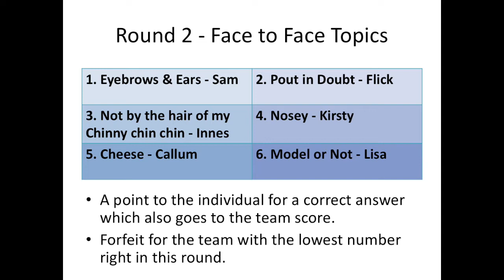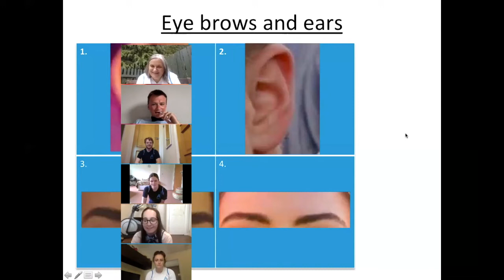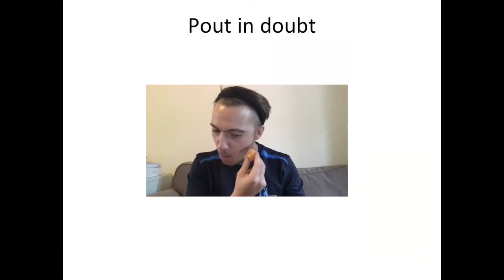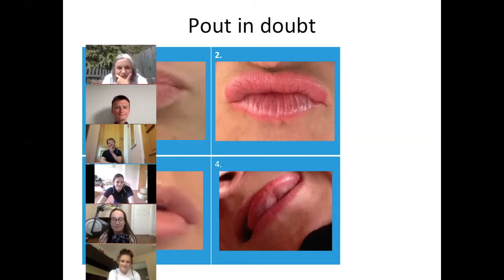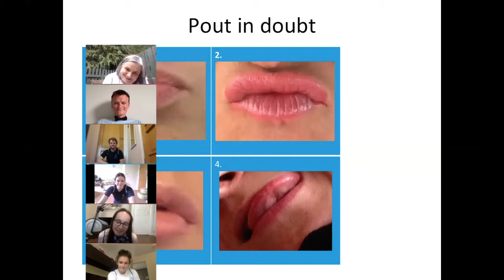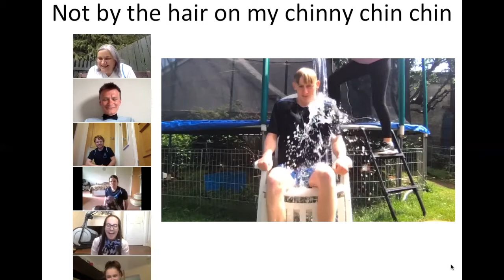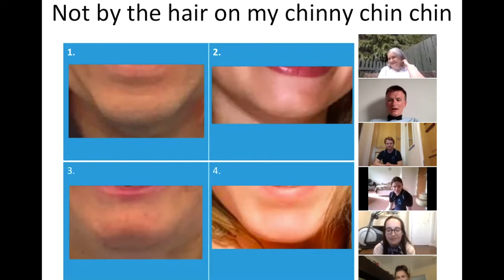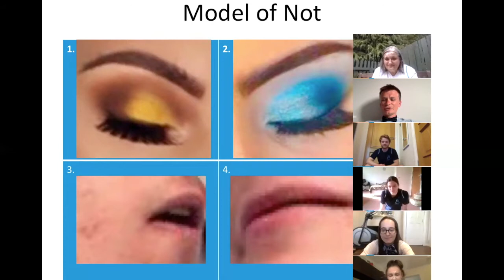COAG on the Couch - Episode 9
Here we have the grand finale of COAG on the Couch.

For our last episode special, we have split our remaining coaches into two teams...
- Flick's Flic Layout Flops - Coach Flick, Coach Lisa, Coach Kirsty
- Doug's Double Back Disasters - Coach Sam, Coach Callum, Coach Innes

We can reveal that the winner of this episode is ... the ladies! Well done to Flick's team for winning our last episode of the series.